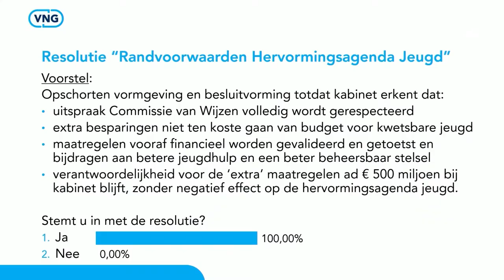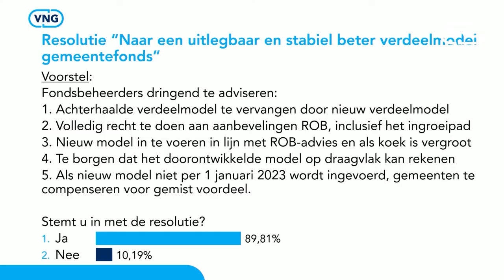Terugblik Algemene Ledenvergadering 13 januari 2022 – Week Leonard Geluk 14 januari 2022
Deze week blik ik terug op de Algemene Ledenvergadering waar we onder andere spraken over de opschorting van de Hervormingsagenda Jeugd en de herijking van het gemeentefonds. Het was waardevol dat de nieuwe minister van Binnenlandse Zaken en Koninkrijksrelaties Hanke Bruins Slot in haar eerste week bij onze ledenvergadering aanwezig was. Ze had daarbij oog voor de interbestuurlijke verhoudingen, want gemeenten moeten volgens haar als eerste overheid aan de slag kunnen met een gereedschapskist die deugt en werkt.